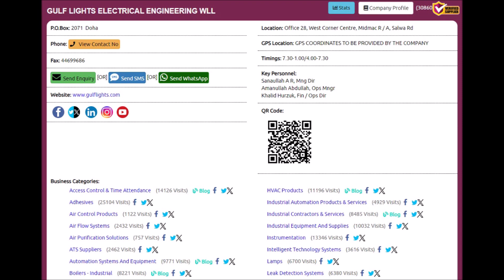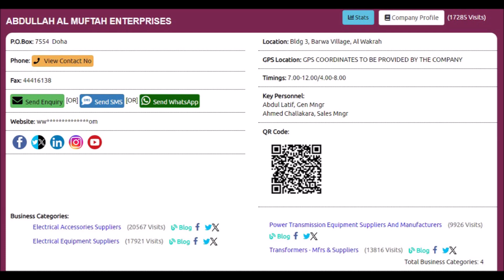Top 10 POWER TRANSMISSION EQUIPMENT SUPPLIERS AND MANUFACTURERS Supplies Companies in Doha, Qatar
Top 10 POWER TRANSMISSION EQUIPMENT SUPPLIERS AND MANUFACTURERS Supplies Companies in Doha, Qatar with Qatar Directory ( Online ), Click to view the full list of companies,

Thanks.